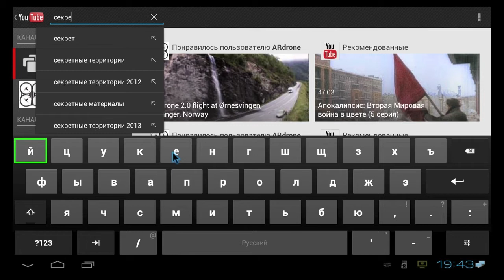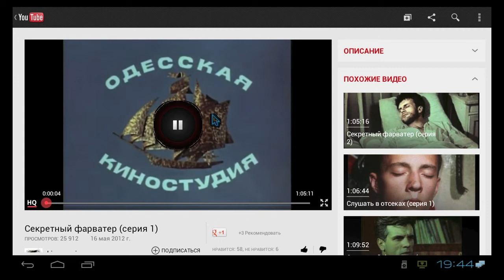iconBIT TOUCAN MANTA и TOUCAN Stick 3D: Сервис YouTube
Именно из-за возможности смотреть ролики, фильмы и передачи на YouTube многие обращают внимание на SmartTV. На Android TV Box этот сервис работает безупречно. По другому и быть не может, ведь он нативно поддерживается в Android. Причем, здесь реализована полная поддержка этого сервиса, включая возможность авторизации, русскоязычного поиска, голосования и работы с комментариями.